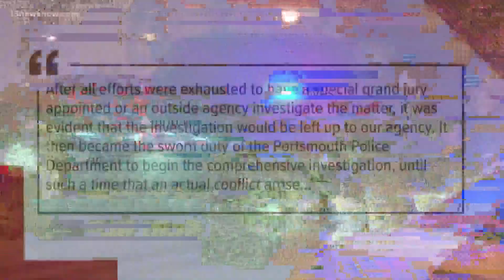Portsmouth Police Chief responds to claims about Senator Louise Lucas' arrest warrant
Angela Greene said there were no conflicts of interest in the case.